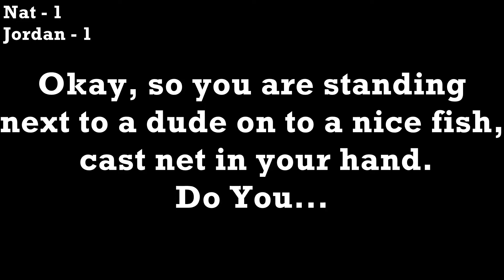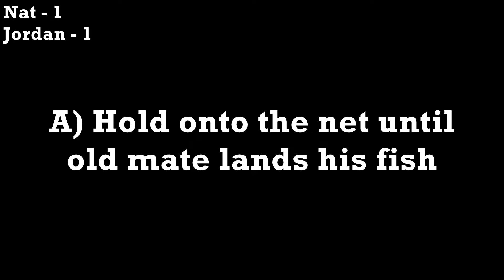Most Species Competition + Some HUGE Bream ~ Fisherman's Diary Ep 28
And so it begins, competitions vs. the Daggertooth. Expect plenty more of these in the future guys. Pride and a six pack on the line for this particular competition. This was really an awesome night with some excellent table fish and some super fun fights. Hope you guys enjoy, keep your eyes peeled for round 2.